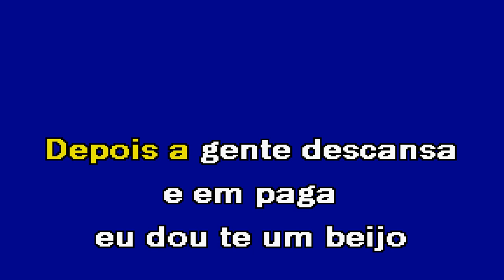MARIA VAMOS A DANÇA Jorge Ferreira Karaoke